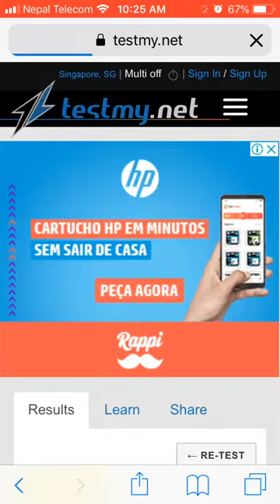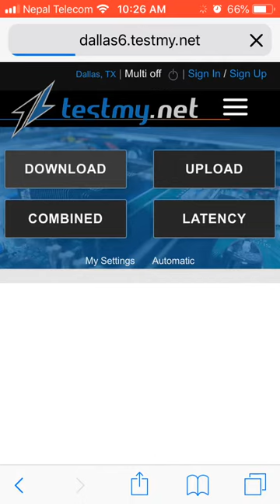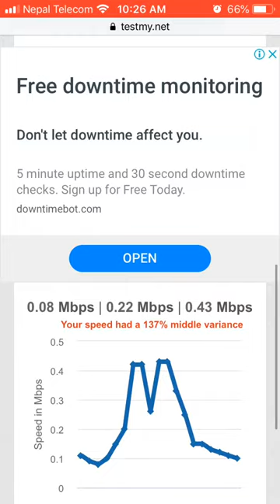Sept 25 slow